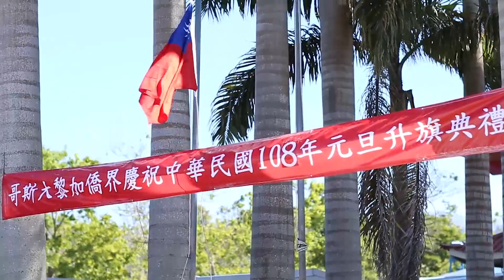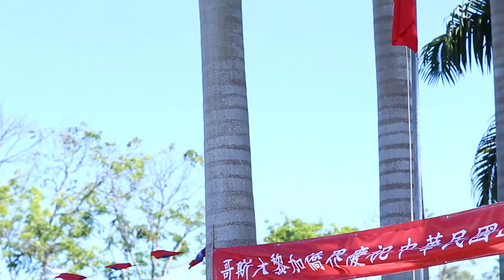中華民國108年